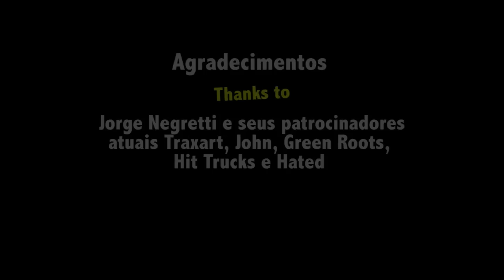Professional Skater Jorge Negretti - Tricks and Words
Você também pode comprar a camiseta pela

"É preciso respeitar o meio ambiente, as pessoas e os animais. Através da arte do skate, da música, da poesia e da reflexão, acreditamos que é possível sensibilizar as pessoas para que juntos possamos construir um mundo melhor para todos. Abrace essa ideia e espalhe essa semente." - boArvore.

Music Incoherent by Josh Woodward